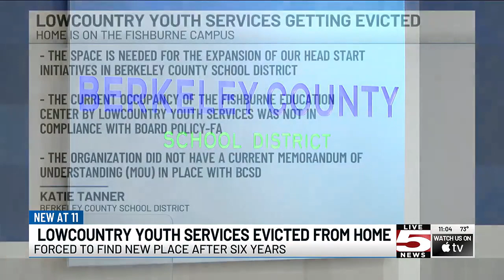VIDEO: Lowcountry Youth Services evicted from headquarters, forced to find new one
Leaders of a Berkeley County youth group have been told they have to find a new place to meet in Hanahan.